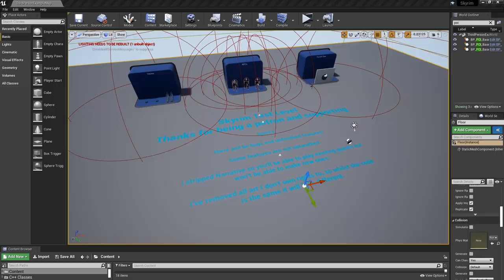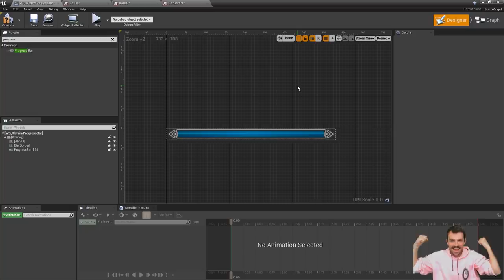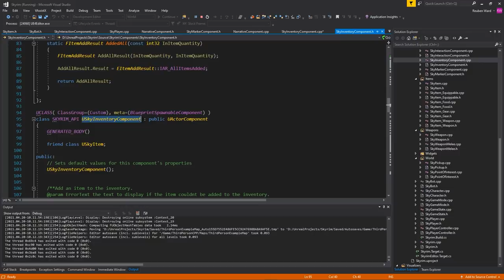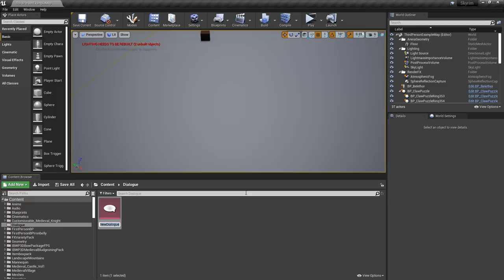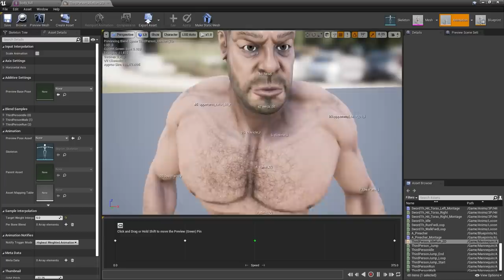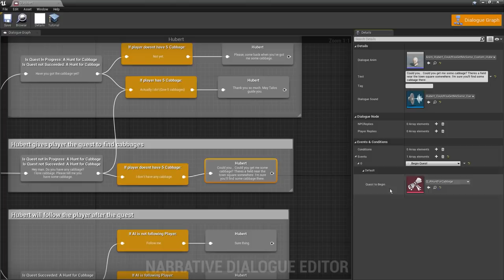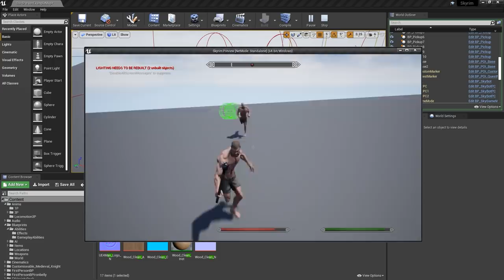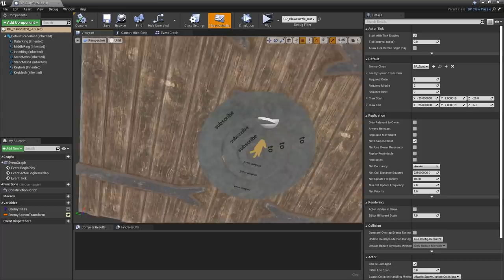How I Remade Skyrim In a Week in Unreal Engine